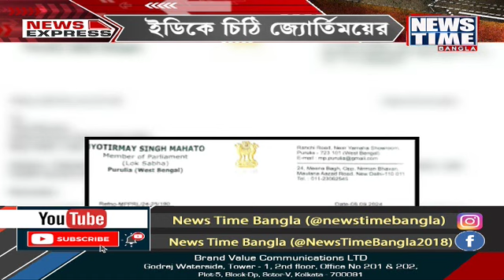নিউজ টাইম বাংলার পর্দায় দেখুন NEWS EXPRESS । News Time Bangla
সারাদিনের গুরুত্বপূর্ণ খবরগুলো দেখে নিন এক নজরে । নিউজ টাইম বাংলার পর্দায় দেখুন NEWS EXPRESS ।